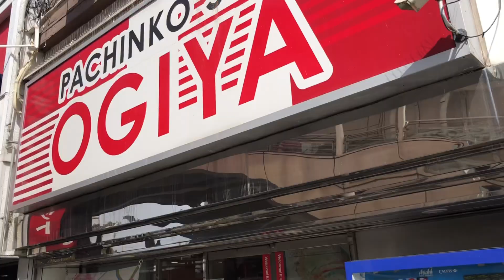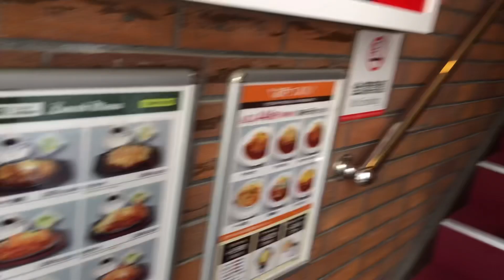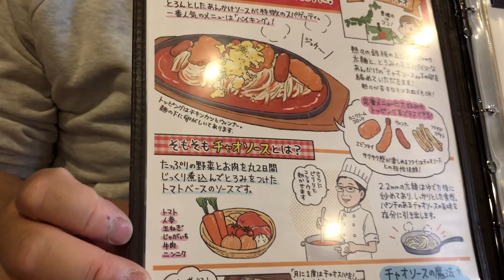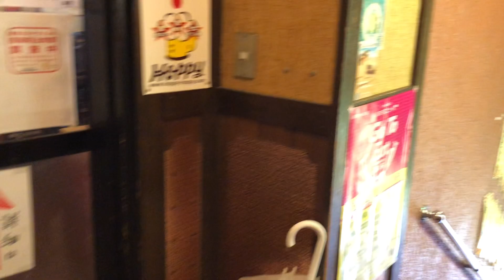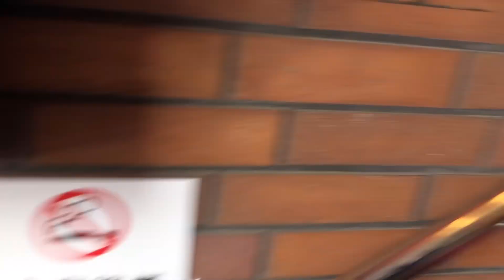チャオに「あんかけスパ」を食べに行く‼︎豊橋編③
今回伺った店
スパゲッ亭　チャオ本店

豊橋市広小路1-45(OGIYA 2F)
TEL

ちなみに名古屋に何店舗かあるスパゲッティハウス「チャオ」とは会社が違うので、味を比較してみるのもいいかもしれません。